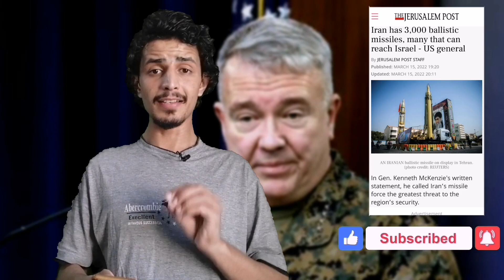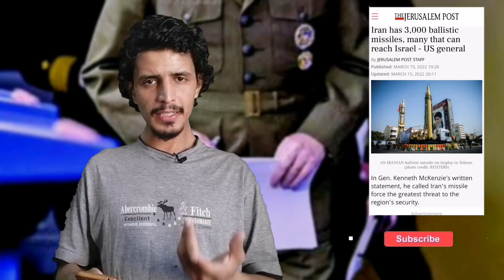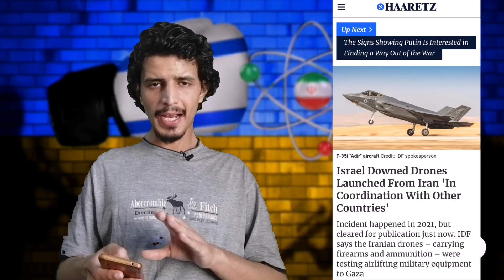Iran Israel latest update From Us Centcom chief & Iranian ballastic missiles | Faisalz Updates